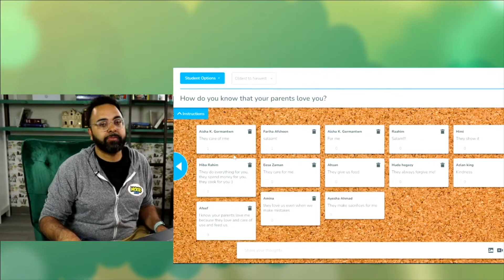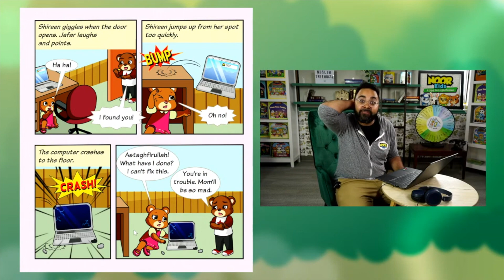Muslim Treehouse - How Much Does Allah Love Us?